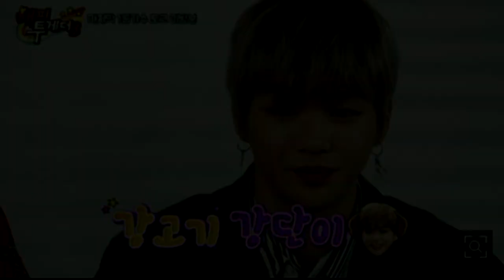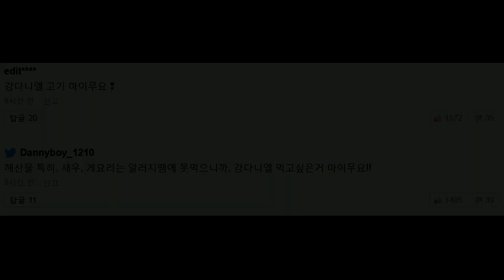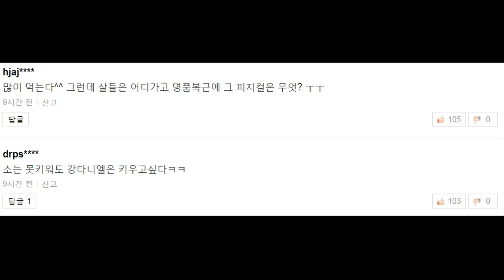[워너원 강다니엘]소고기 50만원 어치 대식가 베스트 댓글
워너원 강다니엘이 대식가임을 인증했다.

4월 18일 공개된 KBS2TV ‘해피투게더3’ 예고편에는 ‘마지막 1등 가수 토크 미방분’이 담겼다.

강다니엘은 다비치(이해리 강민경) 세 번째 정규 앨범 타이틀곡 ‘너 없는 시간들’ 뮤직비디오 출연한 바 있다. 이날 다비치는 강다니엘과 뮤비 촬영 당시 있었던 일화를 전했다.

추운 날 고생하는 강다니엘을 응원하러 현장을 찾은 강민경과 이해리는 촬영이 끝난 후 강다니엘에게 소고기를 사주려고 했다고 말했다.
그런데 매니저가 “(다니엘이) 소고기, 진짜 많이 먹는다. 소는 키워도 다니엘은 못 키운다, 큰코다친다”고 말했다고 전해 웃음을 안겼다.

출연진들이 얼마나 먹는지 궁금해하자 강다니엘은 “그때그때 다른데, 계산할 때 보면 저도 놀래요. 50만 원 씩 빠져나가고…저 혼자 먹어도”라고 답해 모두를 놀라게 했다. ‘강고기 강단이’라는 자막이 또 한 번 웃음을 주기도 했다.

한편 강다니엘이 속한 워너원은 6월 1일~3일까지 열리는 서울 고척돔에서 열리는 ‘Wanna One World Tour,ONE : THE WORLD(워너원 월드 투어 원: 더 월드를 시작으로 본격적인 월드 투어 콘서트에 나선다. 17일 오후 8시 서울 공연 티켓 총 6만석 오픈됐고, 예매 10분 만에 전석 매진이라는 ‘역대급 피켓팅 전쟁’을 연출했다.